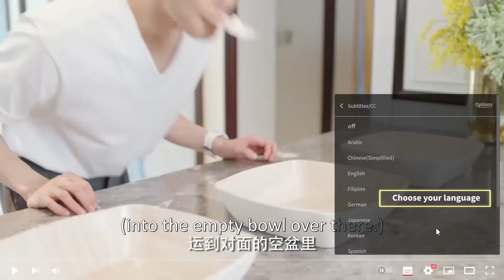☃️灰姑娘怀孕，突然孕吐吓坏总裁！|大约是爱2 About is Love 2🍨撒糖LIVESweetLIVE🍨